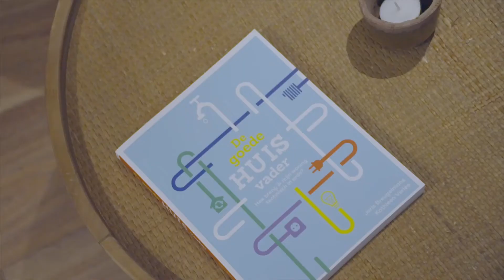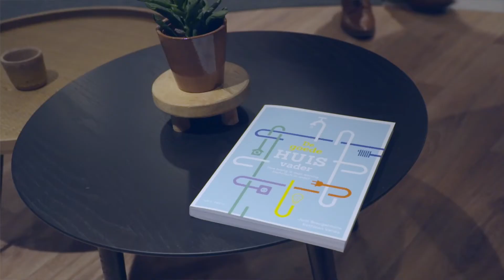BOEK De Goede HUISvader - co-auteur - BTV - Joris Breugelmans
Werner Couck sprak met co-auteur Joris Breugelmans over het boek "De Goede HUISvader" dat een leidraad moet zijn om je woning of appartement in goede conditie te houden.